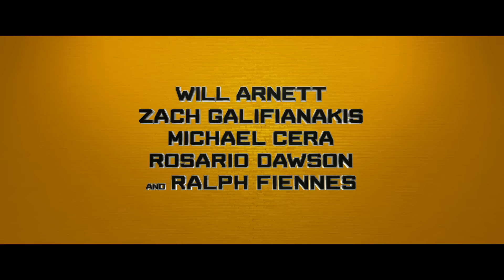LEGO Batman - Trailer 4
There are big changes brewing in Gotham, and if Batman wants to save the city from The Joker’s hostile takeover, Batman may have to drop the lone vigilante thing, try to work with others and maybe, just maybe, learn to lighten up.